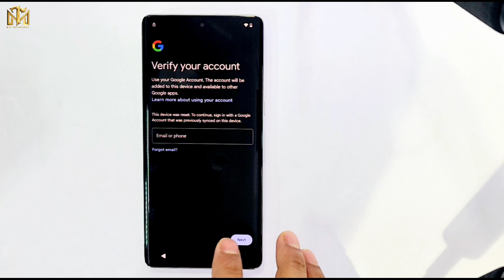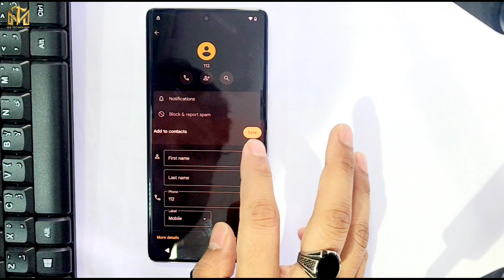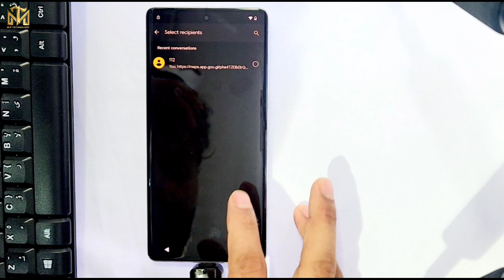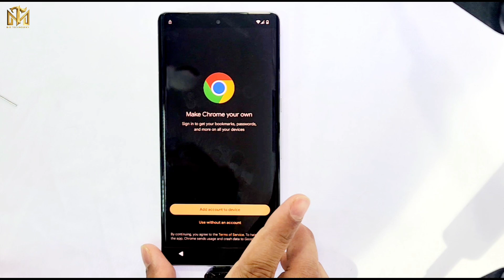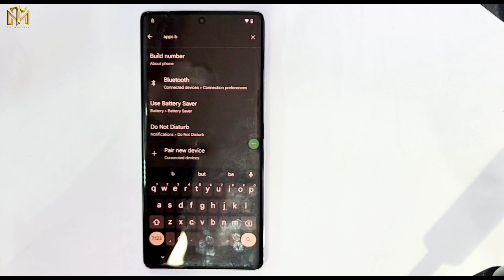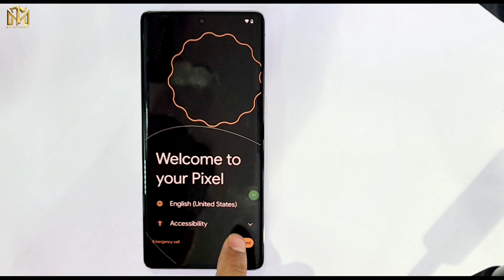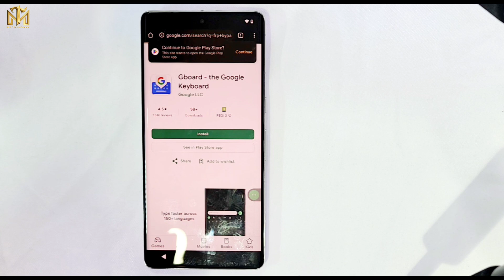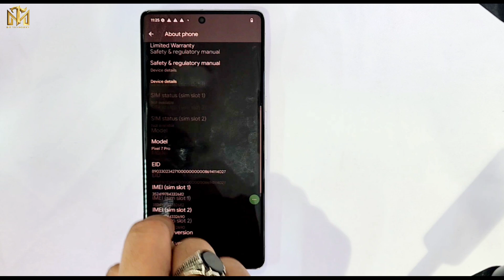💥All Google Pixel (Android 15) Frp Lock Bypass -2025 |Pixel 6/6 pro| 7/7 Pro |8/8 pro | 9/9 Pro Frp✅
This is my new video All 🔥 💥All Google Pixel (Android 15) Frp Lock Bypass -2025 |Pixel 6/6 pro| 7/7 Pro |8/8 pro | 9/9 Pro Frp✅